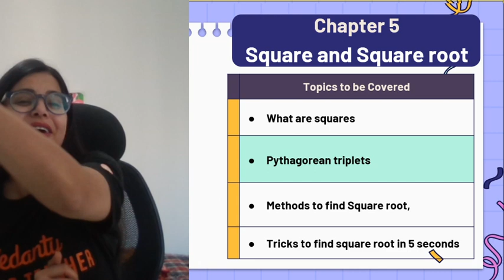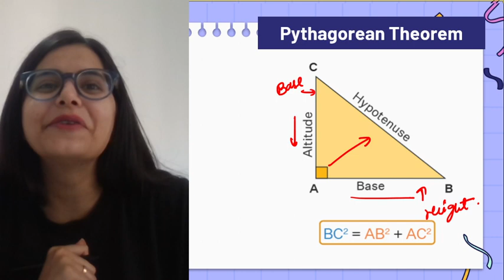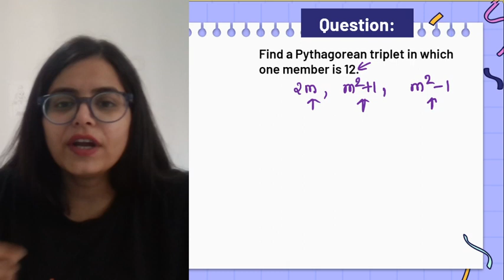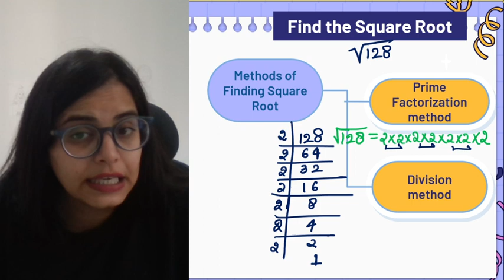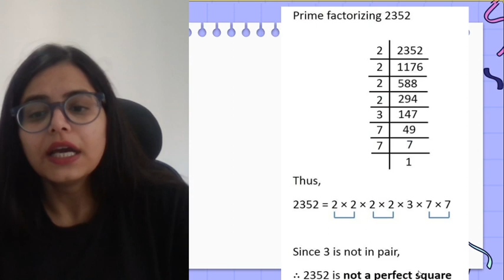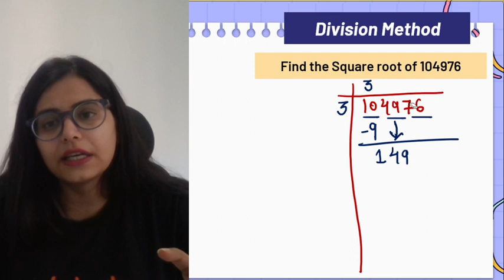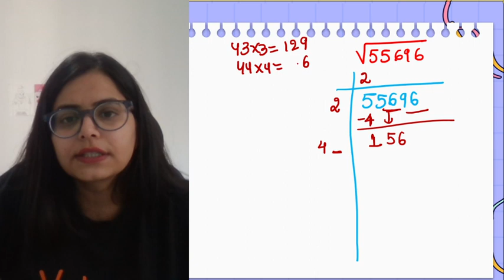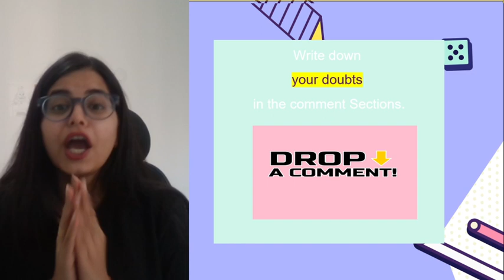Squares, and Square root in ONE SHOT | Class 8 Math | Aanya Ma'am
🚀 Exciting News! Our Channel Relaunch is Here! 🚀

Welcome back to Vedantu Young Wonders, where we're taking things to a new level! We're thrilled to announce our channel relaunch, packed with fresh content, valuable insights, and endless entertainment, with a fresh new team of 5 amazing teachers!. 🎉

Welcome to another exciting Class 8 Math lesson with Aanya Ma'am! In this session, we'll dive deep into the world of Squares and Square Roots, covering everything you need to know in just one shot. 📚✏️

📚 Topics Covered:

1. Understanding Squares and their properties. 🔵
2. Finding the Square Root of numbers. √
3. Key concepts and formulas. 📊
4. Practical examples and problem-solving techniques. 🧮

Aanya Ma'am, your trusted Math instructor, will break down these concepts in a clear and easy-to-understand manner, making Math a breeze for you. 🎯